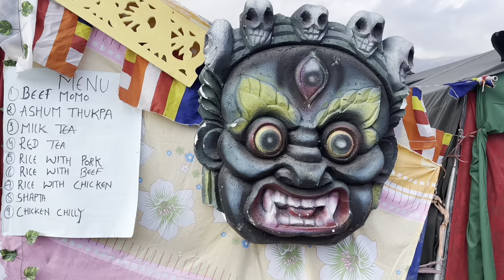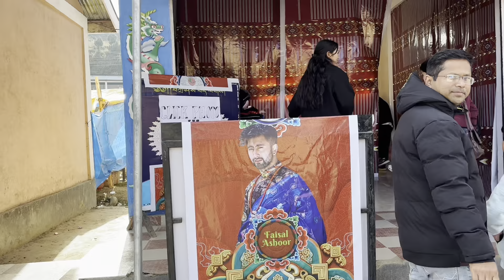Tawang Festival Day -2// Wearing Traditional Dress#monpadress#arunachalpradesh